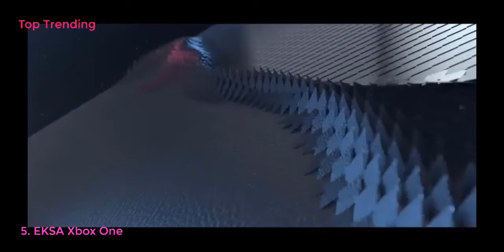Top 5 Best Pc Headphones in United Kingdom 2021 - Must see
Top 10 Best Pc Headphones in United Kingdom Link
Mpow H7 Wireless Headphones Over Ear, Hi-Fi Stereo Bluetooth＆Wired Headphones with CVC6.0 Mic, Lightweight Headphones with Soft Memory Protein Earmuffs for Home Office Online Class Cellphone PC TV
Mpow PC Headset HC6, USB Headset/ 3.5mm Computer Headset with Microphone, Lightweight Business Headset with Noise Reduction Sound Card, In-Line Control for Skype, Webinar, PC, Cell Phone
EKSA Xbox One Headset, Gaming Headset, PS4 Headset, PC Gaming Headphones with Noise Cancelling Mic, Soft Memory Earmuffs for PC, Mac, Laptop, Video Games with Detachable Microphone Volume Control
EasySMX Comfortable LED 3.5mm Stereo Gaming LED Lighting Over-Ear Headphone Headset Headband with Mic for PC Computer Game with Noise Cancelling & Volume Control
Sennheiser PC 5.2 CHAT, wired headset for casual gaming, e-learning and music, noise cancelling microphone, call control, foldable microphone – 3.5 mm jack 4 plug pole connectivity
Mpow EG10 Gaming Headset 254g Lightweight - Xbox Headset with Clear & Positional Audio, Wired Gaming Headphones with Noise Cancellation Mic- Compatible with PS4/Xbox/PC
EKSA USB Gaming Headset, 7.1 Surround Stereo Sound, PS4 Headset, PC Gaming Headphones with Noise Cancelling Mic & RGB Light, Compatible with PC, PlayStation 4 Console
SteelSeries Arctis 1 - All-platform compatibility - for PC, PS4, Xbox, Nintendo Switch, Mobile - Detachable ClearCast Microphone